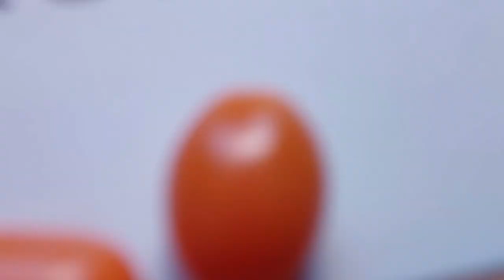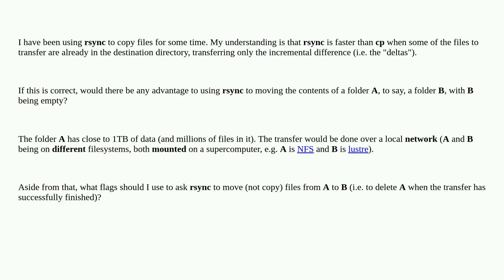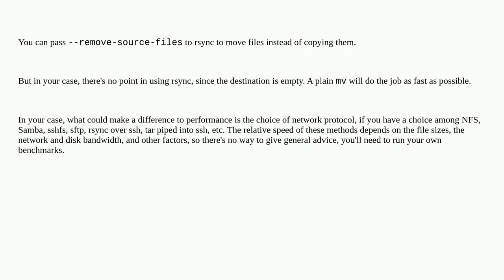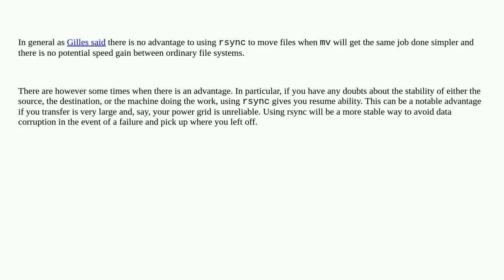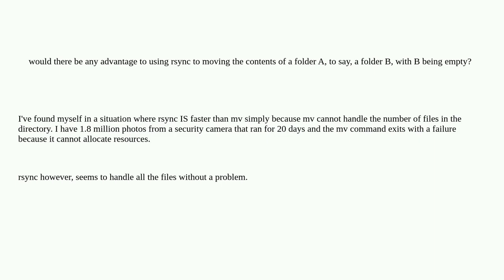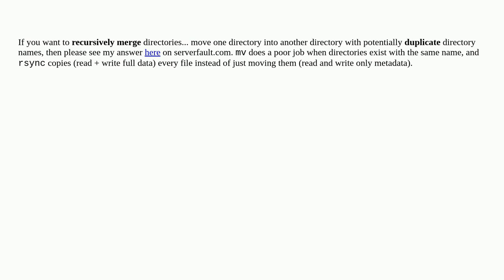Unix: Using rsync to move (not copy) files between directories?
Using rsync to move (not copy) files between directories?

A special thanks goes out to the community

  rsync